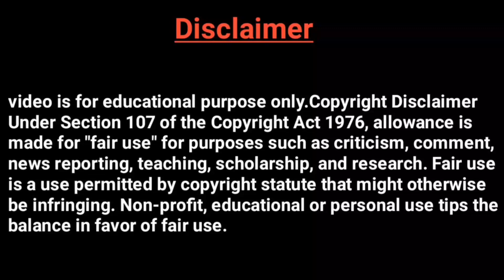भूत कसे असते ते दाखवा । भूत भाग - 4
Hi
माझं नाव आहे स्वराज भोसले आणि स्वागत आहे तुमचं आपल्या youtube channel Marathi Knowledge मध्ये

About this video :- मित्रांनो मी या व्हिडिओत 5 भुतांची होंटेड फुटेज explain केलो आहे.

आणखी विविध व्हिडिओस पाहण्यासाठी  खाली दिलेल्या लिंक वर क्लिक
करा

music credit link Background Music Credit by